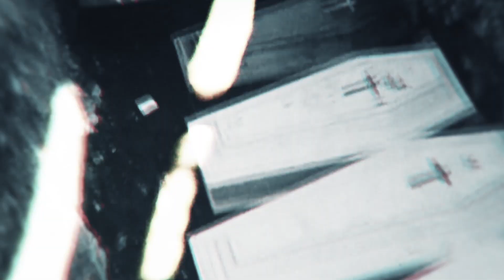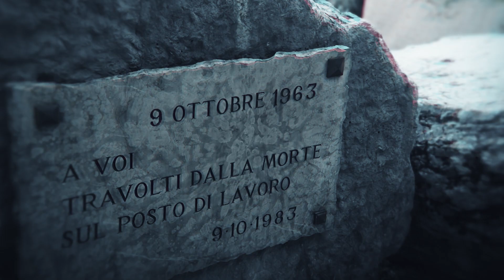REVOLTONS - Danger Silence Control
The first single and video taken from "UNDERWATER BELLS PT2: OCTOBER 9th 1963 act 1", the upcoming album of Itralian heavy/power metallers REVOLTONS!
It will be released till the end of 2019 by Sleaszy Rider Rec.